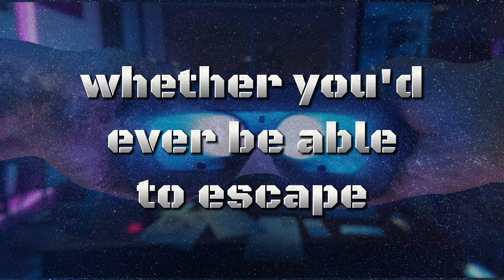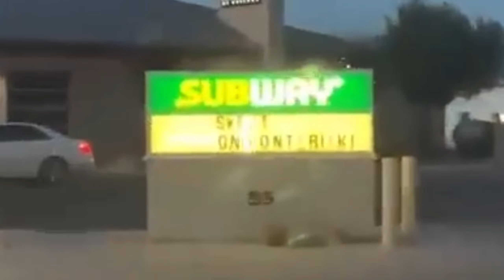Machine (Official Hardstyle Music Video)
SOCIALS!!!